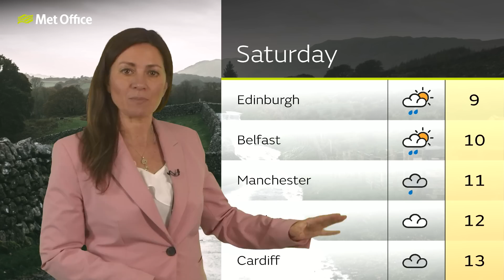14/11/24 – Average temperatures and cloudy – Morning Weather Forecast UK – Met Office Weather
A cloudy start for most, with thicker low cloud affecting central parts of England and Wales. Temperatures around average for the time of year, yet in northernmost areas, breezy, damp conditions will make it feel cooler. Into the afternoon, cloud clearing in southern areas allowing for some sunny spells, but elsewhere, remaining cloudy with rain and drizzle at times. Overnight, clearer skies in the south will facilitate frost and fog formation - This is the Met Office UK Weather forecast for the morning of 14/11/24. Bringing you today’s weather forecast is Clare Nasir.

We are the Met Office, the UK’s national weather service, and every day of the week we bring you an afternoon weather forecast and an evening weather forecast so that wherever you are in the UK we have you covered.